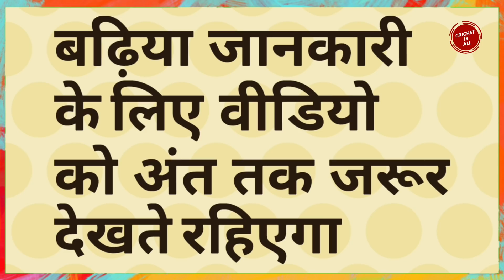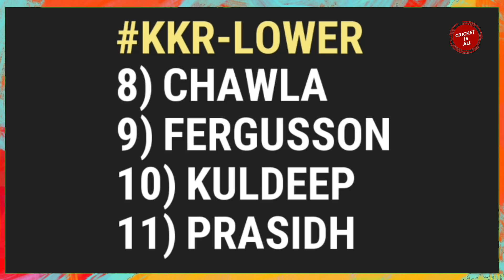IPL 2019 - RCB vs KKR Team Comparison | RCB vs KKR Playing 11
IPL 2019 - RCB vs KKR Team Comparison | RCB vs KKR Playing 11 | Cricket is all

IPL 2019 will begin from 23 March 2019 and the 17th match of this season will played between Royal challengers Bangalore and Kolkata knight riders in M.Chinnaswamy Stadium, Bengaluru and in this video will do Honest Team Comparison between RCB and KKR.